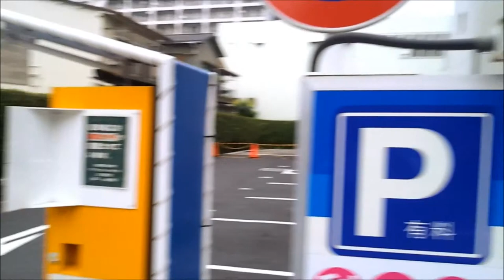貸倉庫・貸工場 東京都板橋区志村3丁目 warehouse factory four rennt Itabashi-ku, Tokyo Shimura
駐車スペースが取れる100坪の物件

準工業地域　環八通り・中山道（国道17号）至近
人気の駐車スペースが確保できる100坪クラスの物件です。
志村3丁目駅からも徒歩5分と従業員様に嬉しい立地です。